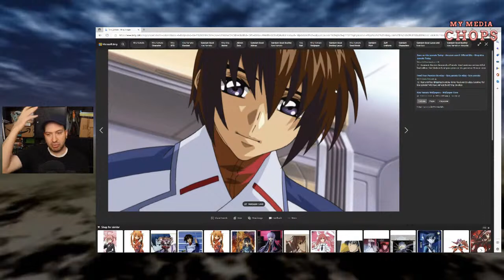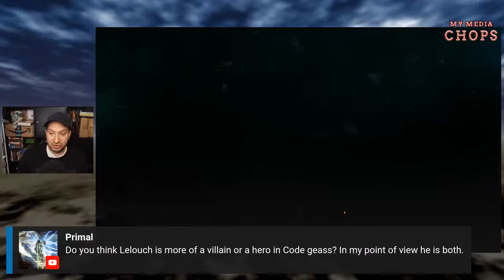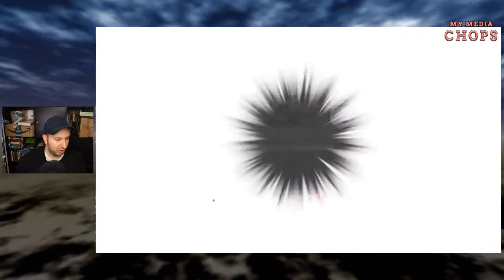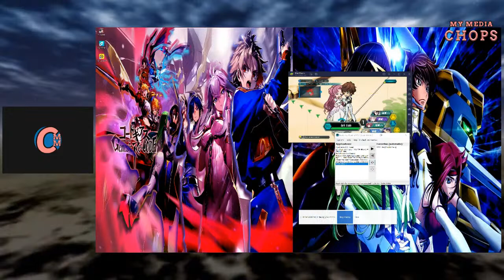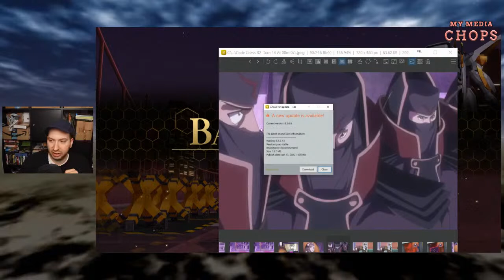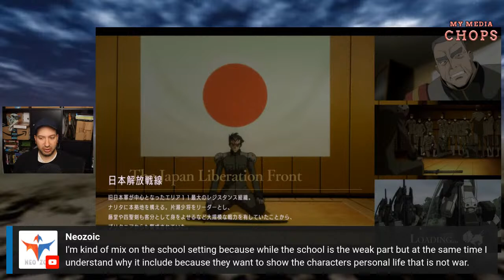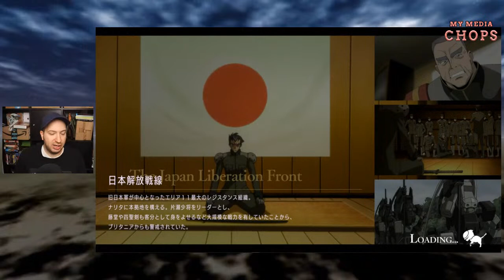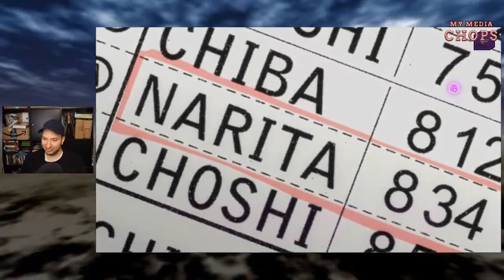Let's Summon Emperor Lelouch. Genesis Re; Code and Lost Stories Gameplay. Livestream #67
I am going to try and summon Emperor Lelouch and Suzaku Kururugi the Knight of Zero in Genesis Re; Code and we will play Lost Stories